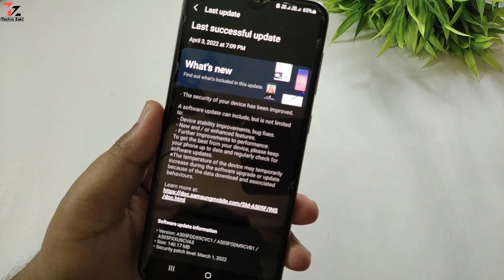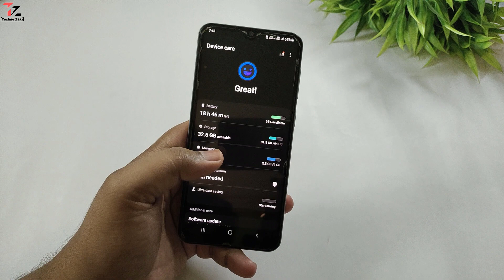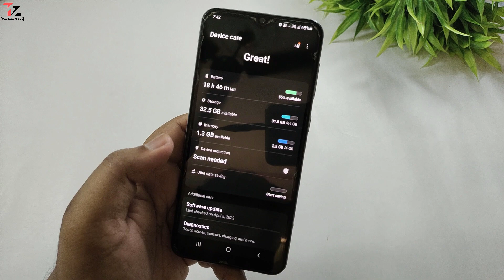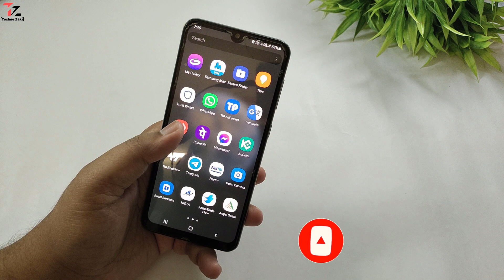Samsung Galaxy A50 New March Update Review | New Device Care | Bug Fixes Update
hello guys aj main ne review kiya hain samsung galaxy a50 march update ka video me main ne details me bataya hain  video ko last tak dekhiye. like share comments jarur se kijiyega